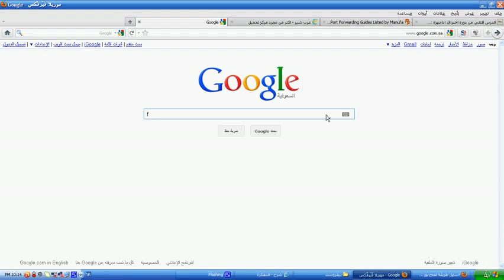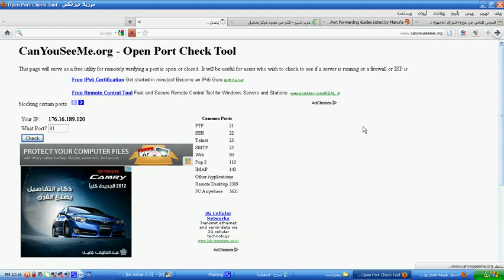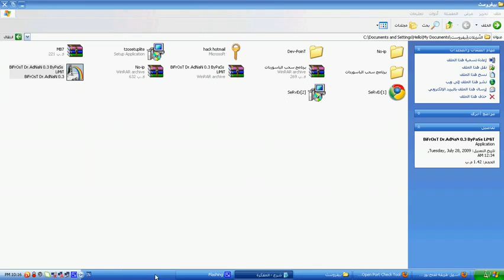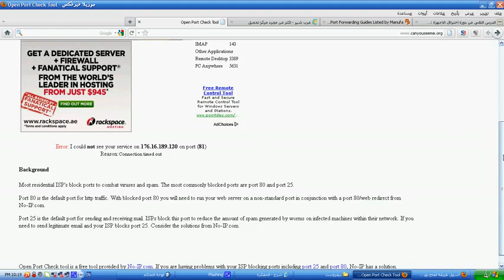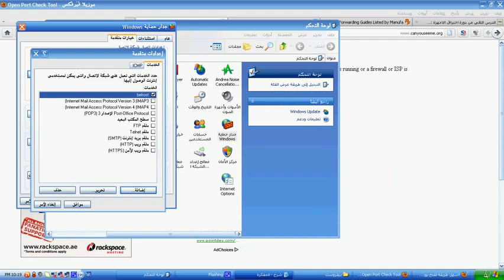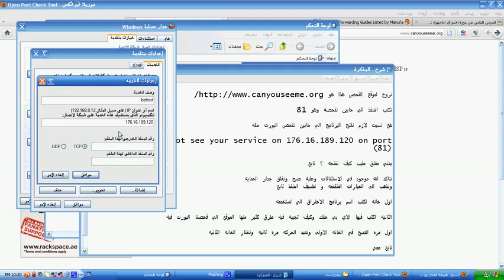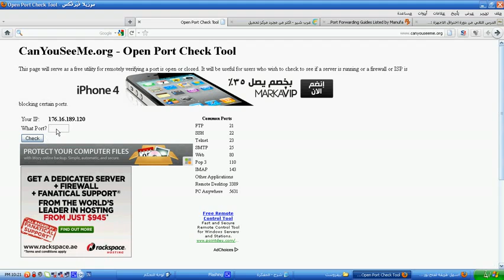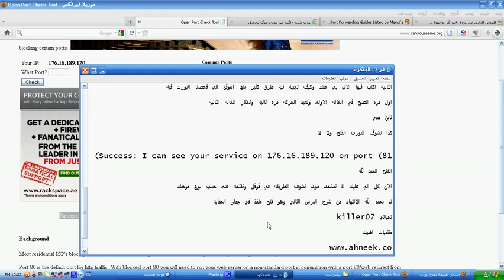دورة اختراق الاجهزة - الدرس الثالث - شرح فتح منفذ وندز xp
اما بعد

اليوم بادي معاكم الدرس الثاني من دورة اختراق الاجهزة

الدرس اليوم عن طريقة فتح منفذ = بورت في جدار الحمايه

طبعا لازم تفتح بورت في جدار الحمايه حق جهازك + تفتحه في المودم الي هو الرواتر

طبعا كل مودم يختلف عن الثاني في طريقة فتح المنفذ لاكن انا الان اشرحلكم على كنكت و الكنكت لا يعتبر مودم لان ماله

رواتر

لذلك ما شرحت لكم طريقة فتح البورت في المودم كل واحد يبحث في العم قوقل ( طريقة فتح بورت واكتب اسم مودمك

مثلا افاق شامل 007 مدري 700 هع )

الان تابعو معي

بس قبل كل شيء خلونا نفحص البورت حق برنامج الاختراق الي عن طريقه بتوصلنا الضحيه

طبعا انا استخدم برنامج الاختراق الي هو البيفروست

و البورت حقه 81 تعالو نفحصه هل هو مفتوح في جدار الحمايه ولا نفتحه !

نكتب المنفذ الي حابين نفحصه وهو 81

هع نسيت لازم نفتح البرنامج الي حابين نفحص البورت حقه

Error: I could not see your service on on port (81)

يعني مغلق طيب كيف نفتحه ؟ تابع

نتاكد انه موجود في الاستثنائات وعليه صح ونغلق جدار الحمايه
ونذهب الى الخيارات المتقدمه و نضيف المنفذ تابع

اول خانه تكتب اسم برنامج الاختراق الي تستخدمه

الثانيه اكتب فيها الاي بي حقك وكيف تجيبه فيه طرق كثير منها الموقع الي فحصنا البورت فيه

اول مره الصح في الخانه الاولى ونعيد الحركه مره ثانيه ونختار الخانه الثانيه

تابع معي

كذا نشوف البورت انفتح ولا لا

Success: I can see your service on on port (81)

انفتح الحمد لله

الان كل الي عليك اذ تستخدم مودم تشوف الطريقه في قوقل وتفتحه على حسب نوع مودمك

تم بحمد الله الانتهاء من شرح الدرس الثاني وهو فتح منفذ في جدار الحمايه

ان شاء الله تكون دورة آحترافية من جميع الجوانب بآدن الله ،

تحياتي لكم